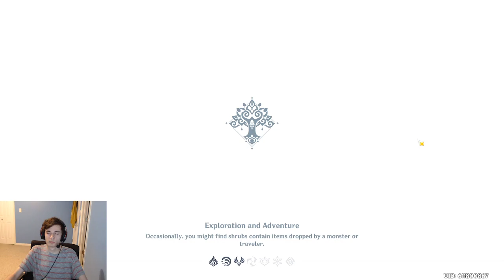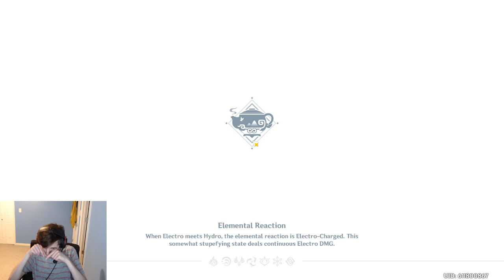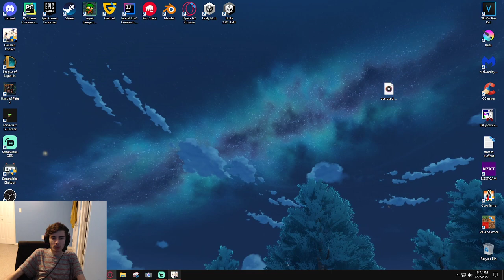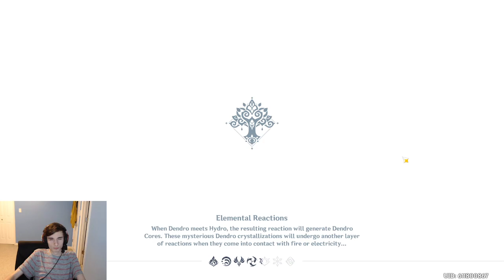Genshin Impact Daily Play Session - September 22, 2022